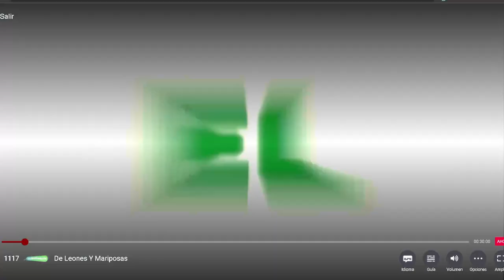PAISITA DÍA Resultados del DOMINGO 01 DE MAYO de 2022 ✅🥇🔥💰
Hola buenas tardes, te presentamos los resultados de las loterías y chances en Colombia, vamos con el Resultados del Chance Paisita día del DOMINGO 01 DE MAYO de 2022.